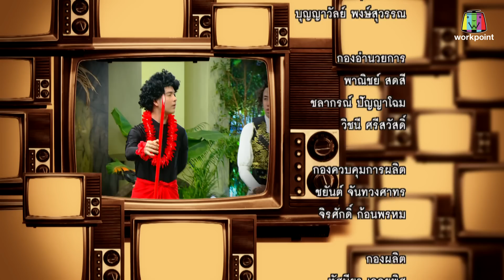จำอวดหน้าจอ | ผจญภัยโลกต่างแดน | 23 ก.พ. 63 Full HD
ทุกวันอาทิตย์ 15.45 น. ช่อง 23 เวิร์คพอยท์